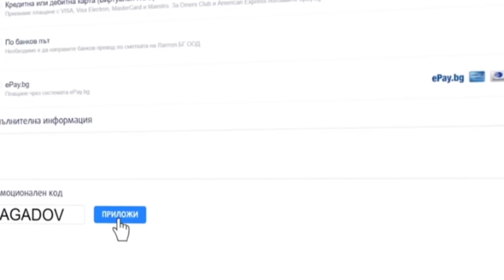Този е много ГНУСЕН! - Mini Ninjas #3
Подкрепете мен и каналът ми:
► Desktop.bg - използвайте код ''lagadov'' за 3-6% отстъпка
► Ozone.bg - използвайте код ''lagadov1'' за 5% намаление на игри и аксесоари
► Ozone.bg - използвайте код ''tech1'' за 3% намаление на техника